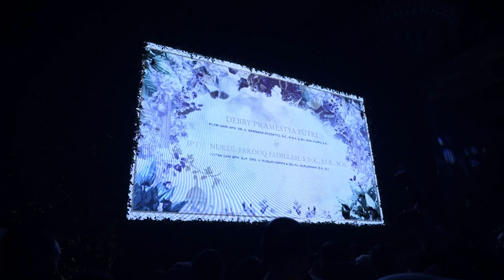Kondangan Pernikahan Putri Ketua MPR RI Bambang Soesatyo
Pada hari Minggu kemarin (2/7), saya menghadiri undangan resepsi pernikahan dari Debby Pramestya Putri yang merupakan putri dari salah satu sahabat saya, yaitu Ketua MPR RI, Bapak @bamsoetchannel dan Ibu Dewi Puspa dengan Nurul Farouq Fadillah yang merupakan putra dari Bapak Ruslan Aspan dan Ibu Nurjannah.

Atas nama pribadi dan keluarga, saya ucapkan selamat kepada Debby dan Fadillah serta kedua keluarga besar yang sedang berbahagia. Semoga pernikahan ini menjadi awal kehidupan baru bagi Debby dan Fadillah untuk menjadi satu kesatuan keluarga yang Sakinah Mawadah Warrahmah.